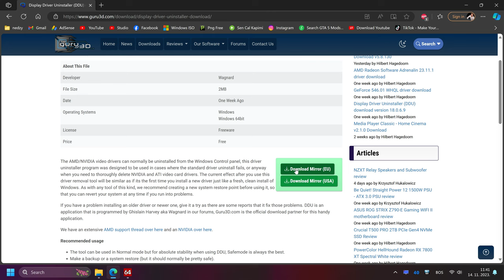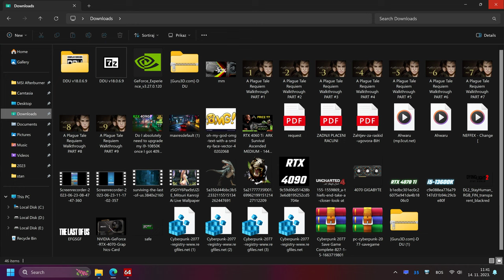RTX 4090 Driver Crash | DLSS Unavailable in Cyberpunk 2.0 / DLSS options greyed out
RTX 4090 Crash | DLSS Unavailable in Cyberpunk 2.0 / DLSS options greyed out...RTX 4090 brings massive leap in computational and gaming performance compared to the 3090 and RDNA2...Powered by NVIDIA's new RTX architecture and refined with WINDFORCE cooling technology, the GIGABYTE GeForce RTX 4090 GAMING OC 24G brings stunning visuals, amazingly fast frame rates, and AI acceleration to games and creative applications with its enhanced RT Cores and Tensor Cores, along with a staggering 24 GB VRAM.

00:12 DLSS OPTION NOW AVAILABLE
01:11 START CYBERPUNK 2077 2.0
05:41 DOWNLOAD DDU
06:12 REMOVE OLD DRIVER

⭐Is RTX 4090 better than 3090Ti?
The GeForce RTX 4090 puts out significantly more performance over the 3090 Ti for similar power usage, which is impressive.

⭐Is the 7900 XTX better than 4090?
The AMD Radeon RX 7900 XTX, on the other hand, is a powerful graphics card that's perfectly suited to 4K gaming, but it can't hope to compete against the RTX 4090 where pure performance is concerned.

The GeForce RTX 4090 is brutally, futuristically powerful. Ray tracing, content creation, whatever you throw at it—it chews up. No-compromises high refresh-rate 4K gaming allows it to put us truly on the next plane of performance.

Graphics Drivers Cleanly - DDU is a driver removal utility that helps to remove old driver from your PC.

⭐Which 4090 is best for money?
- NVIDIA GeForce RTX 4090 Founders Edition
- ZOTAC GeForce RTX 4090 Trinity OC Edition
- MSI Suprim Liquid X GeForce RTX 4090
- ASUS ROG Strix GeForce RTX 4090 OC Edition
- Gigabyte Aorus RTX 4090 Xtreme Waterforce
⭐Also check out:
RTX 4070 Ti vs RTX 3090 Ti vs RTX 3080 vs RTX 3090 vs RTX 4080 | Cyberpunk 2077 4K
RTX 3090 vs RTX 4080 vs RX 7900 XTX vs RX 7900 XT | Escape from Tarkov